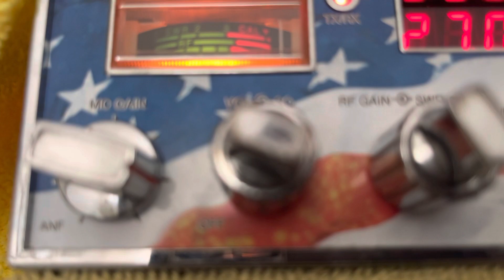Ugly broy210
Cb radio